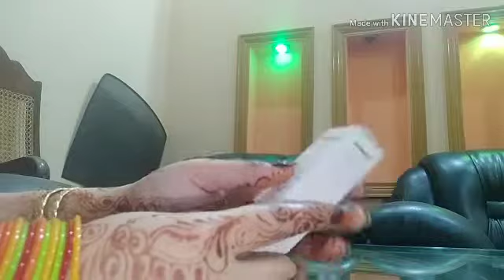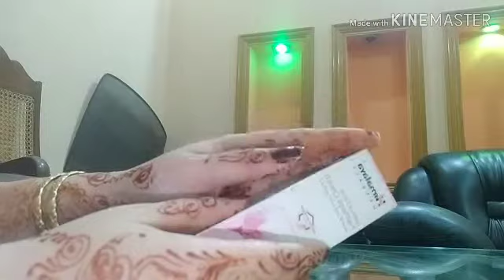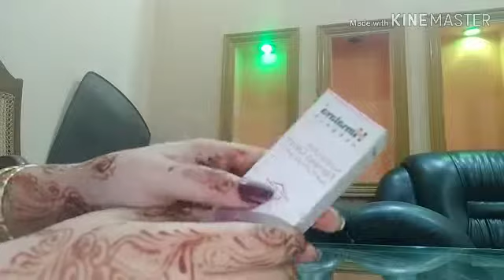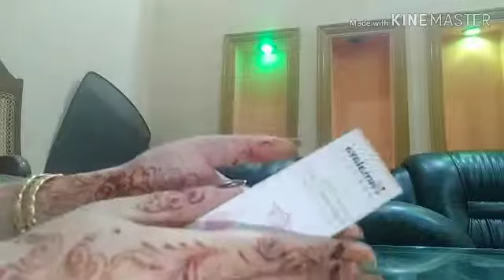Himalaya Herbals Natural Glow Fairness Cream | 100%HONEST REVIEW | गोरेपन की क्रीम | zK BeautyCorner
Himalaya herbal fairness cream ..Is video mein me review dn ge Himalaya Herbals Natural Glow Fairness Cream Ka ..or btaon ge is k plus and Minus points..Umeed hai ap sb k lye helpful rhy ge ye video..Plz Subscribe to my channel ..

Mein ap sb ko apny channel zK BeautyCorner mein khushamdeed kehti hon .. umeed krti hon ap sb khair khairiat sy hon gy

गोरेपन की क्रीम
Himalaya herbal fairness cream review

zk BeautyCorner